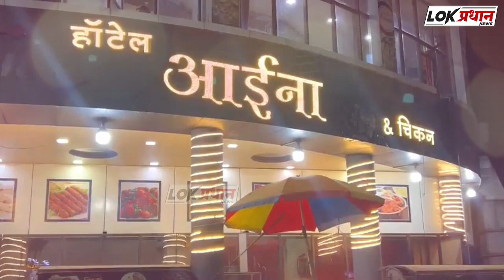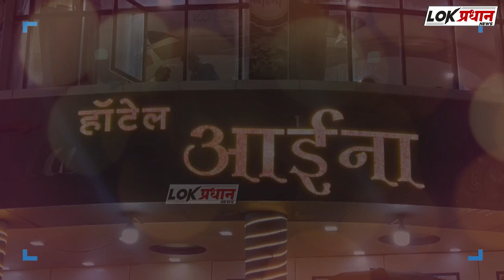मराठा आरक्षणाचा मुद्दा तापला ह्या जिल्ह्यात संचारबंदी लागू इंटरनेट सुविधा सुद्धा बंद